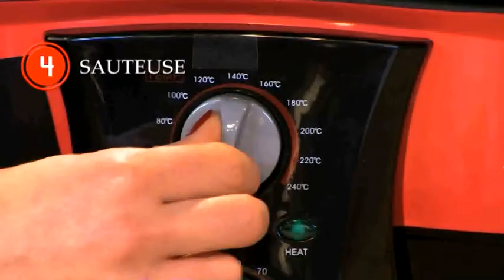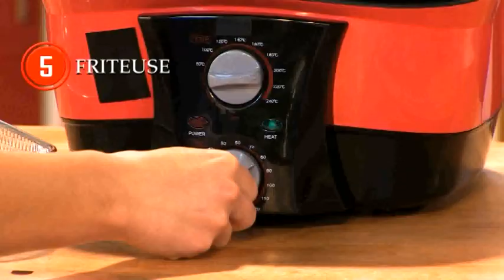SPEEDCHEF - Vu à LA TV Boutique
Multi-cuiseur 8 en 1 ! Il cuisine tout de l'entrée au dessert !